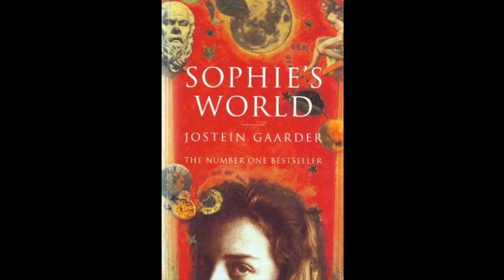Sophie’s World - Ch. 5 Democritus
Well this was a mighty short one! But don't get used to 12 minute chapters! They're far from a common occurrence!

Copyright: Sophie's World by Jostein Gaarder is not my property, nor do I claim to own this novel or it's cover used in the video. I loved the novel, and so I chose to make my own audiobook of it out of love, and not infringment of copyright.